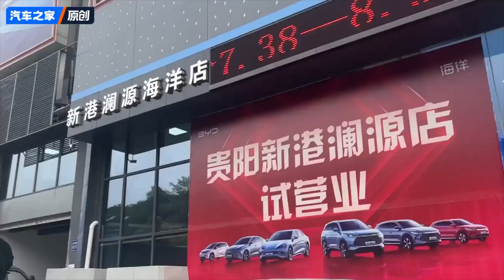Northvolt is Europe's Largest Battery Manufacturer. New Swedish Factory Begins Production.